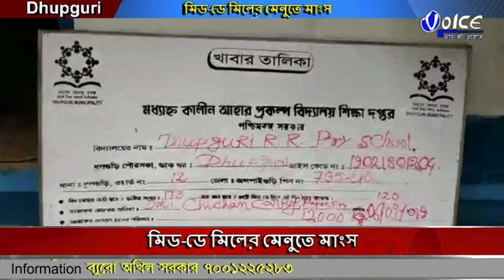মিড ডে মিলের মেনুতে মাংসএই অভিনব উদ্যোগ নিলো ধূপগুড়ি শহরের অবস্থিত আর আর প্রাথমিক বিদ্যালয় ও ধূপগুড়ি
মিড-ডে মিলের মেনুতে মাংসএই অভিনব উদ্যোগ নিলো ধূপগুড়ি শহরের অবস্থিত আর.আর প্রাথমিক বিদ্যালয় ও ধূপগুড়ি বিএফপি প্রাথমিক বিদ্যালয়,বিদ্যালয়ের শিক্ষকদের এই আয়োজনে খুশি স্কুলের পড়ুয়া থেকে অভিভাবকরা